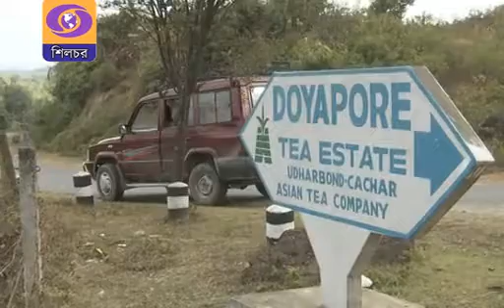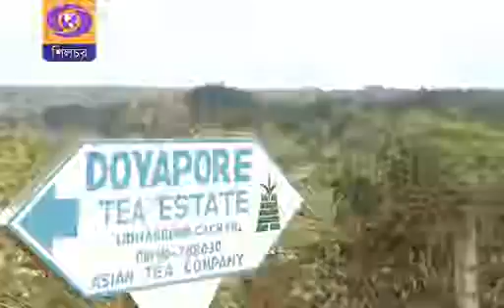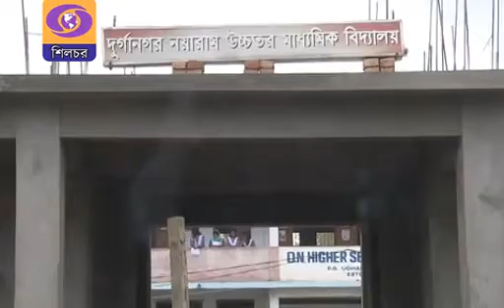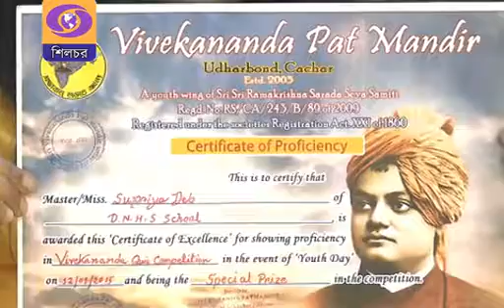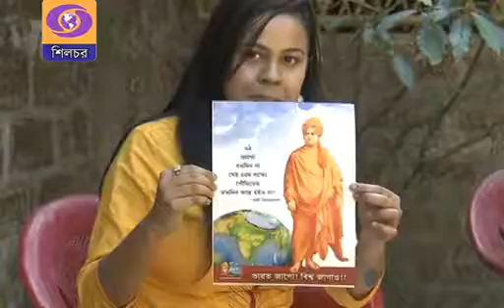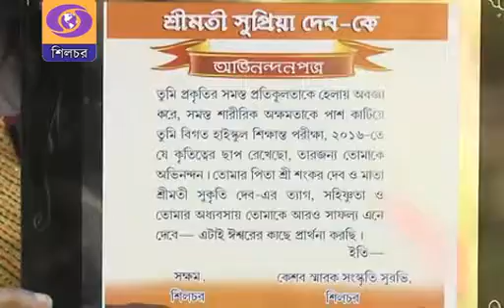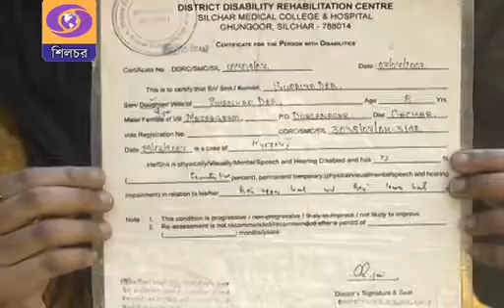ICHCHE SAKTI ( ইচ্ছেশক্তি )